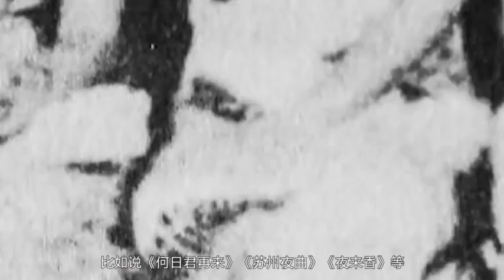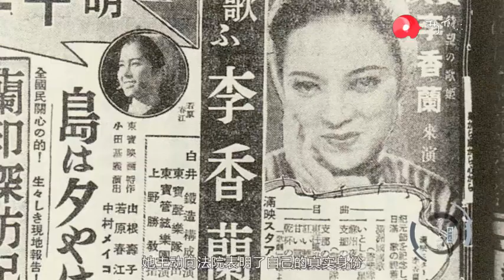戰後一女明星因賣國被判死刑，臨刑前亮出身份，最後無罪釋放